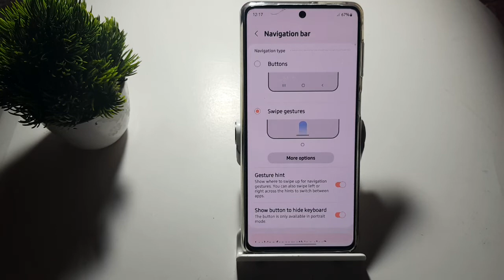how to set gesture sensivity in Samsung Galaxy m52 5G